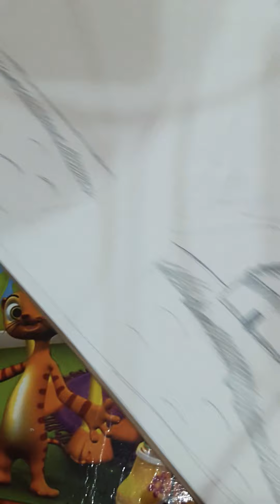Landscape making with shading. Navyansh kids club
Thanks